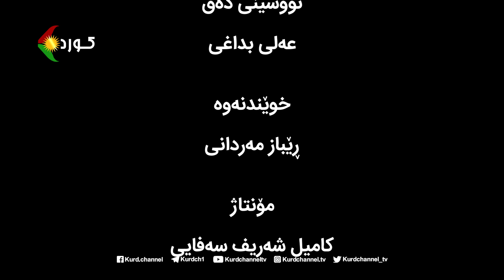ڕوانینی ڕۆژ ـ بابەت: ساڵی بەردەم، ساڵی چارەنووس